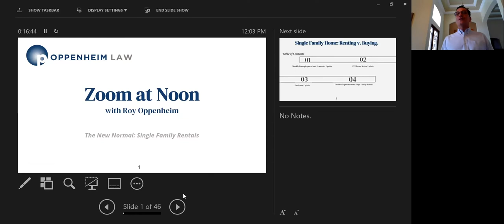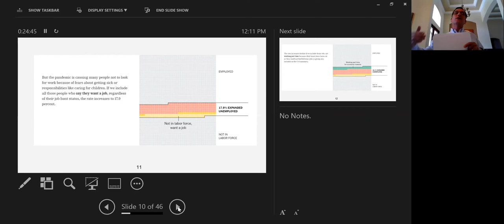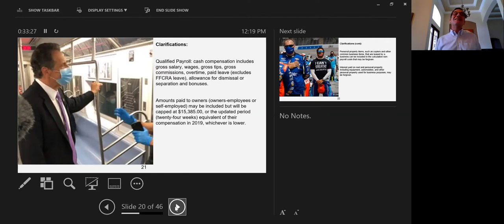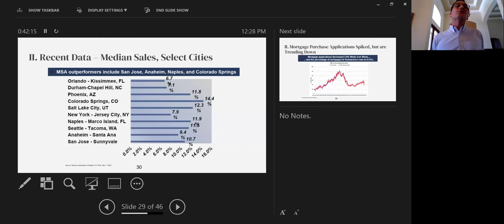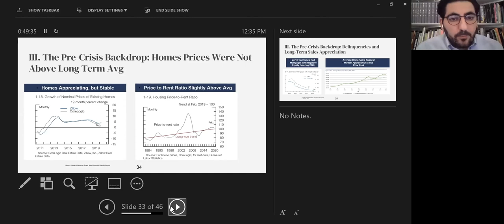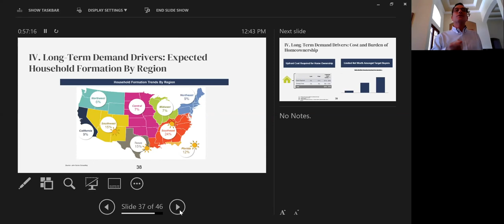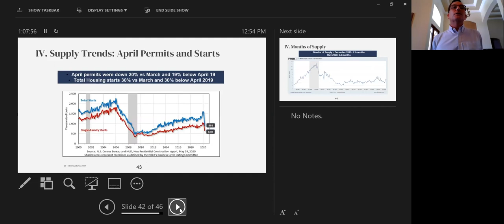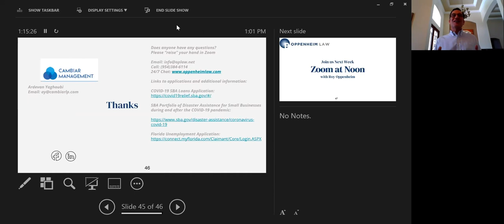Single Family Rentals Become The Normal In Covid-19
Watch Zoom in at Noon with Roy Oppenheim:
Join Roy Oppenheim & Special Guest

Recorded Live June 9, 2020 12:00 PM

Description
Join Roy For The Upcoming Webinar
With Guest Speaker Ardevan Yaghoubi
Mr. Ardevan Yaghoubi, a PhD candidate at Princeton University; Honor alumni from the University of Chicago and Scholar at Oxford, with vast experience in national and international real estate investment. Currently Ardevan is the Principal at Cambiar Management, an asset manager based in New York City that invests in real estate across the capital structure and liquidity spectrum.